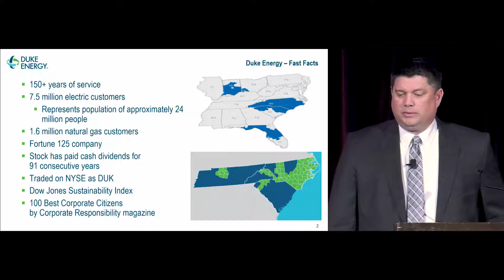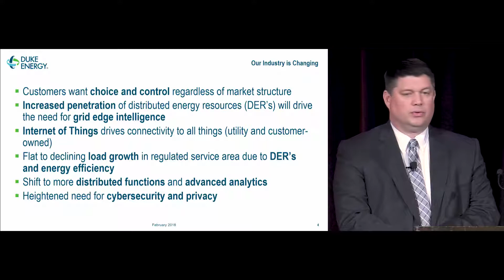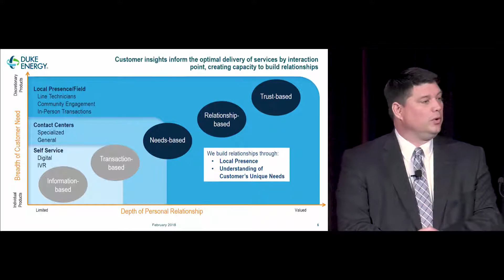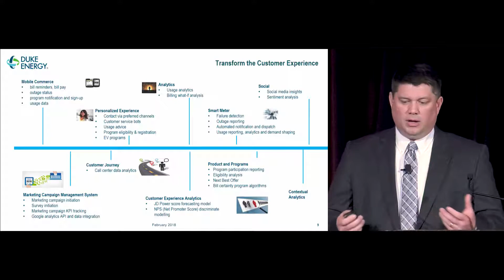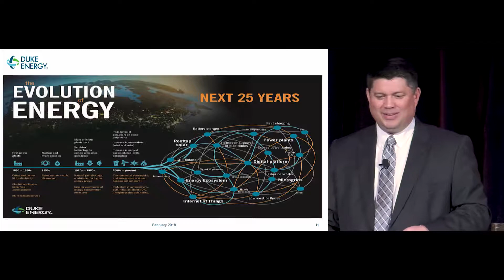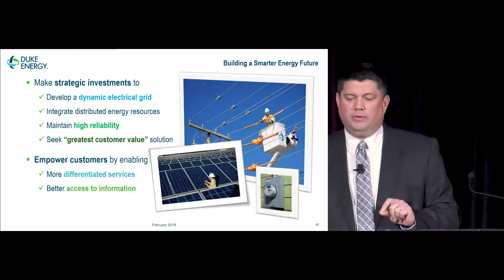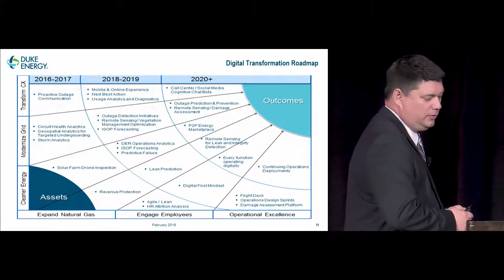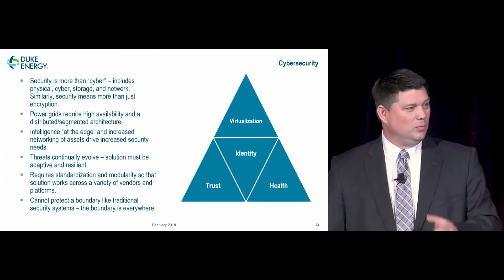Building a Smarter Energy Future - Jason Handley, Duke Energy - ARC Orlando 2018 Forum